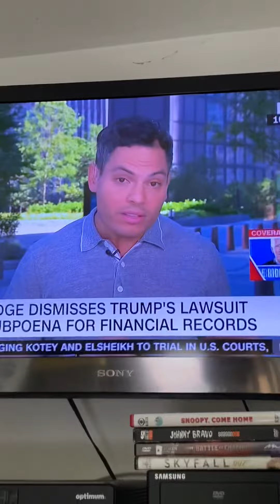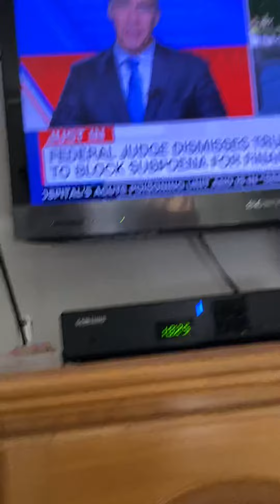Jim Sciutto VH1 Vintage Commercials 8/20/2020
foxpix maleacts tbt Jim Sciutto Vh1 Vintage Ads.